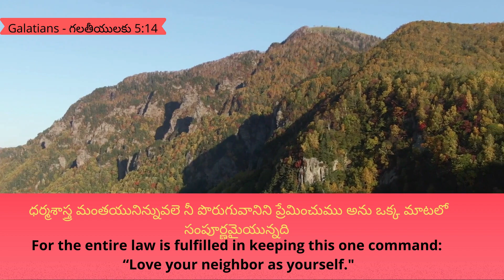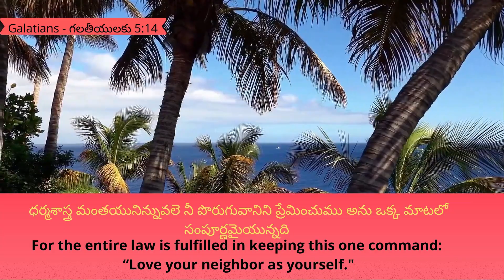8.5.2023 | Promise of the day From The Prince Of Peace